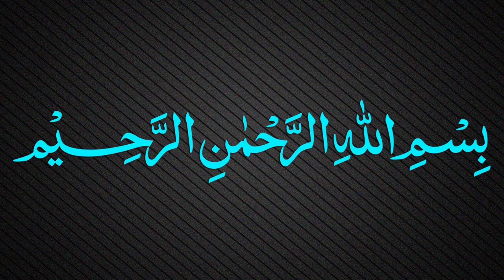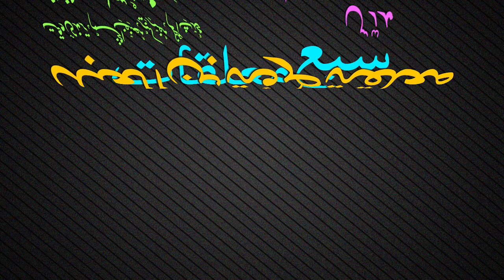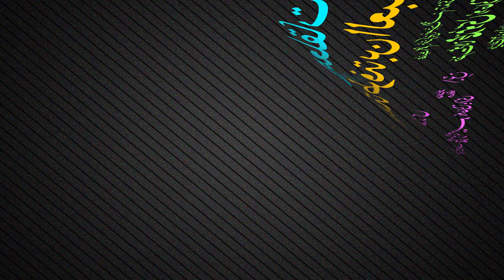Muallaqat Dars - 043 - معلقة طرفة بن العبد - Maulana Muhammad Zuhair Ruhani Bazi - 20/01/2019